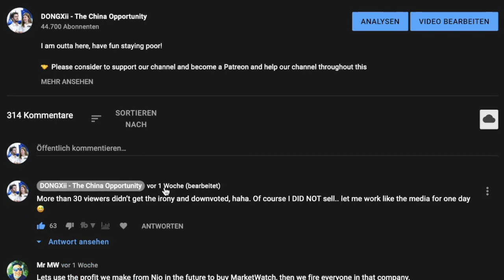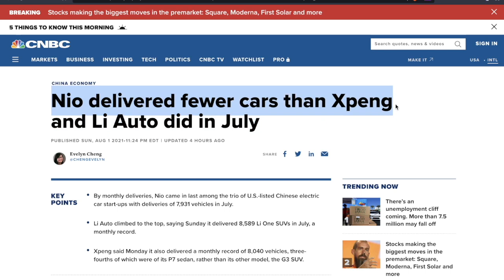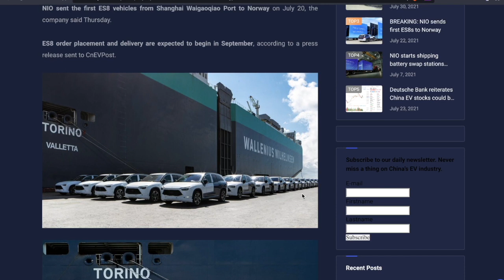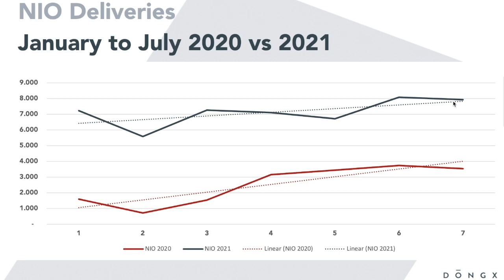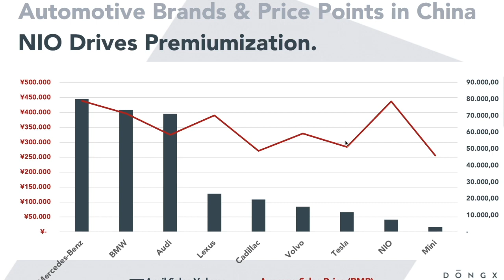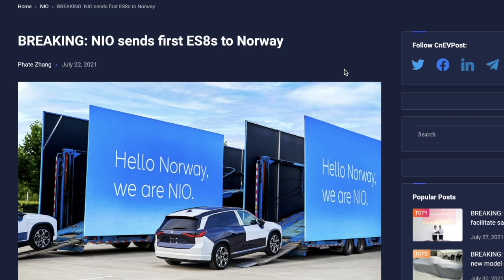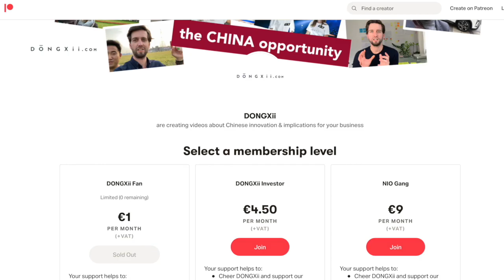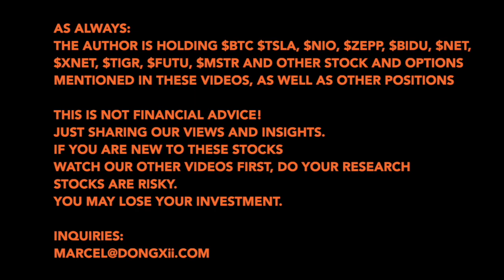🔴NIO July deliveries are Down. How to think about it in contrast to Xpeng and Li Auto?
Let's have a look at NIO deliveries and my thoughts on how to interpret them in comparison to Xpeng and Li Auto and Tesla.